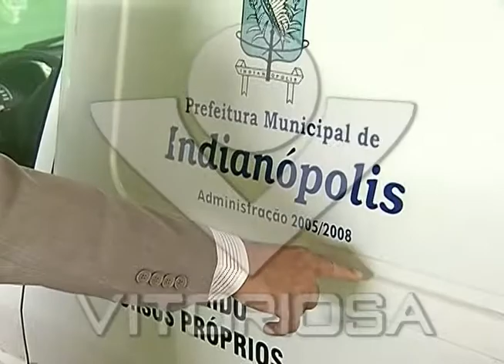Denúncia grave é feita contra a saúde pública de Indianópolis - parte 2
Linha Dura 30/12/11 - Reportagem de Antônio Pimenta com imagens de Kevson Martins